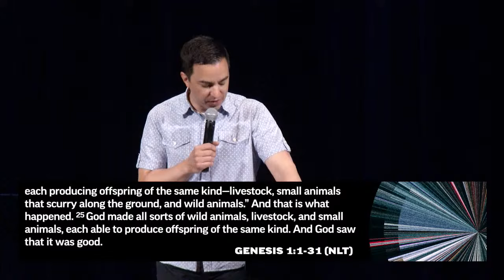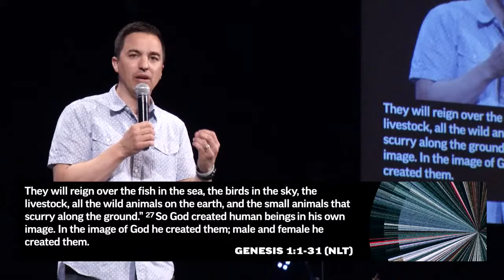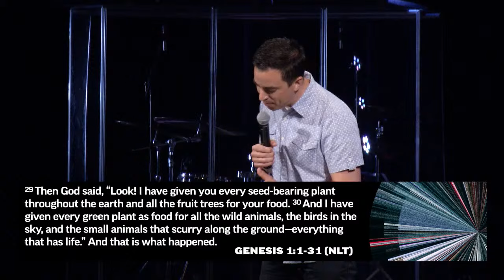Genesis | Greg Falco | Part 1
We exist to experience the love of Jesus and give it away.

ABOUT ELIM LIFE
A service at Elim Life Church is centered around one main thing: experiencing the presence of God together. You can join us every Sunday at 10AM in person